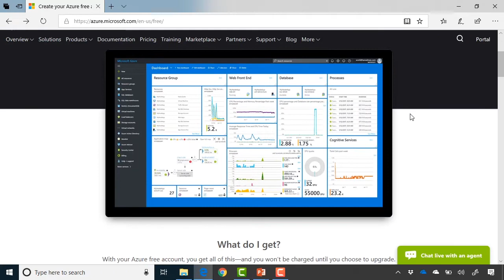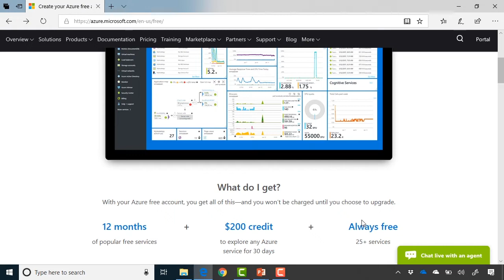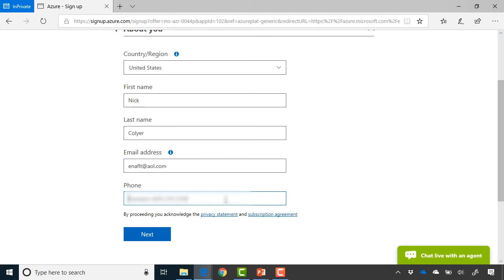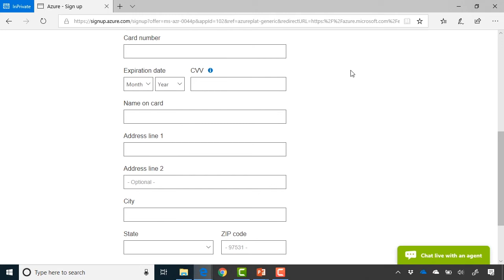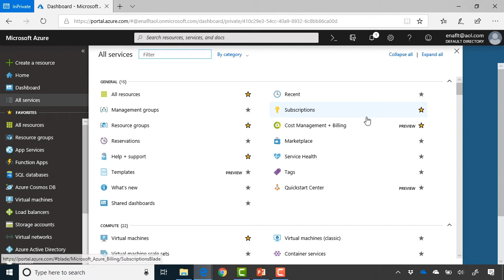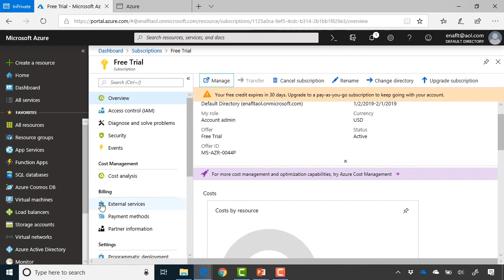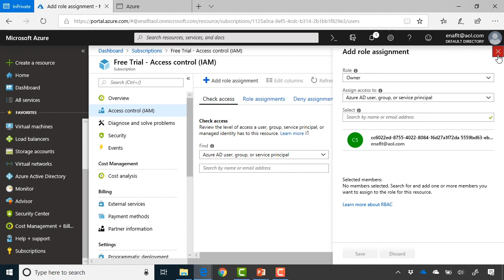AZ-900 Azure Fundamentals: Create your FREE Microsoft Azure Trial Account Creation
This is a FREE lesson from our Skylines Academy AZ-900: Microsoft Azure Fundamentals course. In this demonstration, you will learn how to set up a trial account in Microsoft Azure in order to become familiar with the Azure platform. Spinning up a free Azure account will ultimately lend to your success as you move through your Azure cloud journey.

If you would like to take the complete course, head over